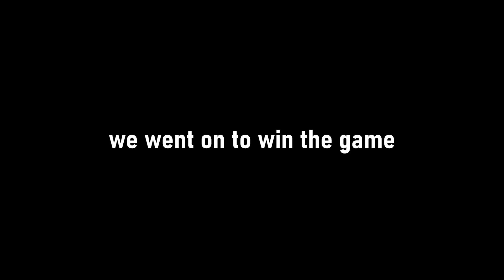They Made Fortnite Fun Again (for about 16 minutes)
another day another victory for the OG's, takin out the sweats

In this video my friends and I played OG Fortnite again, which immediately turned into a screaming match that will definitely burst your eardrums...

I hope you enjoy, I would really appreciate any feedback!

if the audio sounds weird, i didn't realize you could split in-game-chat and the game itself so it's stuck in one really loud audio track lol